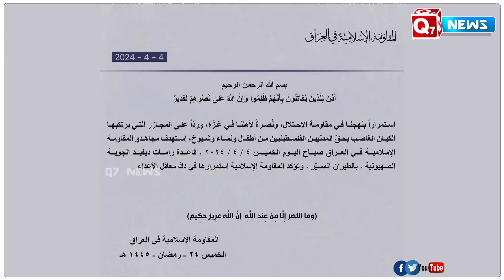இஸ்ரேல் ராணுவ தளத்திற்கு குறி